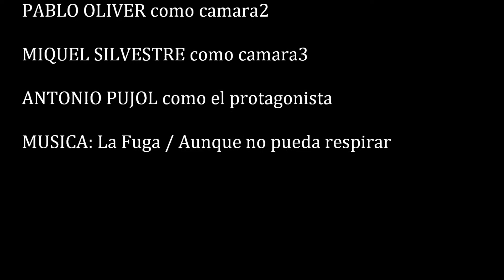Barrizal Toño Aracata Motonomadas 2013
Curso Motonomadas 2.013, impartido por Miquel Silvestre y Roc (enduropark Aras)